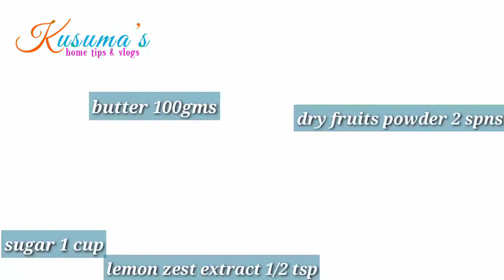Vlog // Pineapple ముక్కలతో cake // శెనగలు తో పలావ్ my style // lockdown వల్ల నా హెల్త్ పరిస్థితి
Yours
Kusuma 🥰